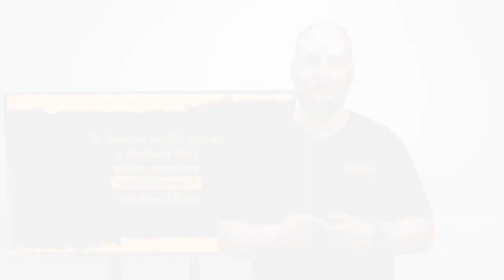PER014 Serie Etapas de la adicción | 3. Determinación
Ya te diste cuenta que tenés un problema con la adicción y ahora estás decidido/a en hacer algo para salir de ella... Esta es la etapa de la determinación. Necesitarás de la gracia y poder de Dios, como también de la ayuda de otros para llevar a cabo lo que determinaste.
¡Queremos ayudarte!